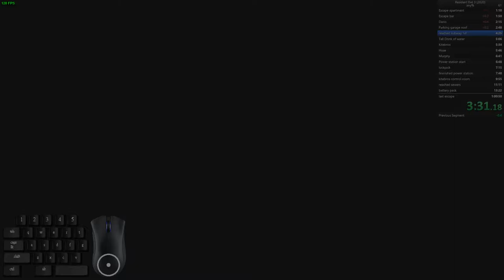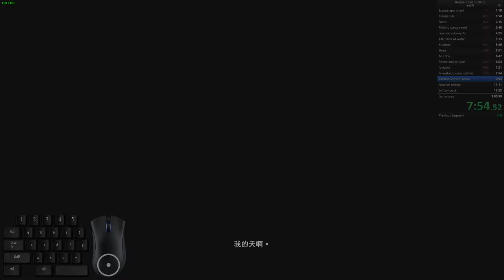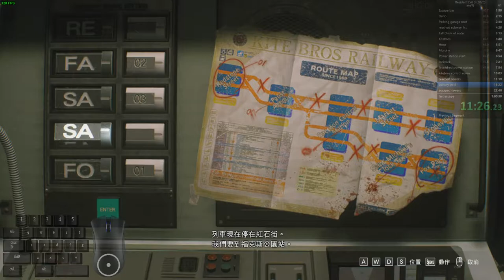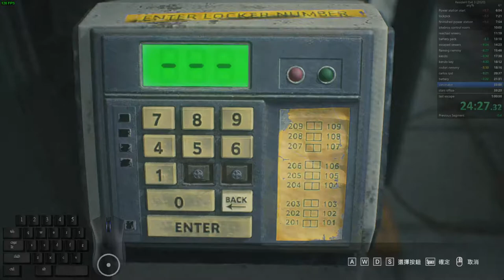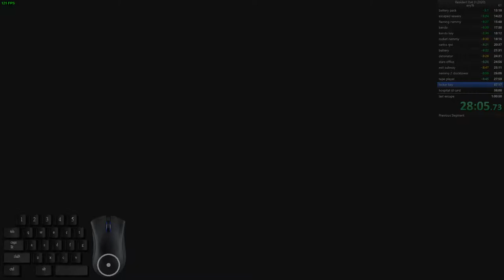Resident Evil 3 (2020) , standard in 52:08 , not shop items